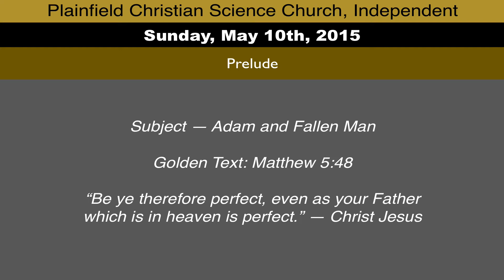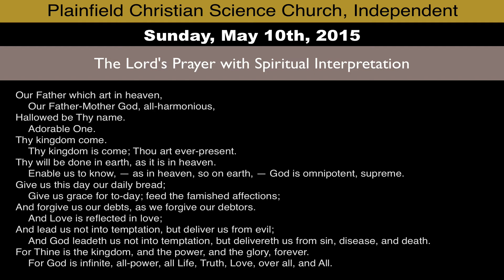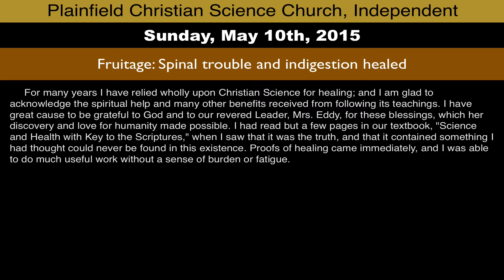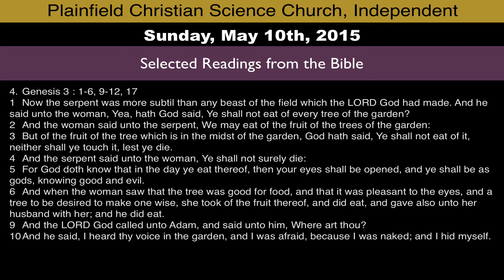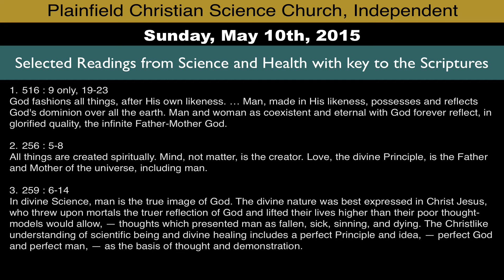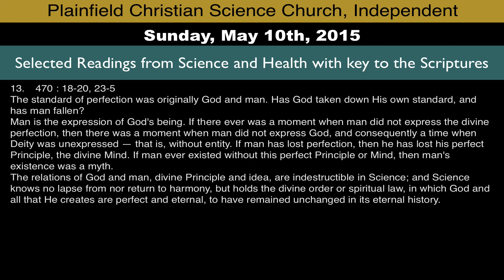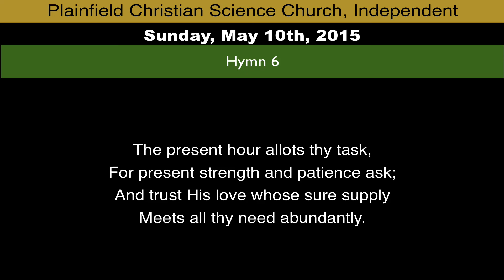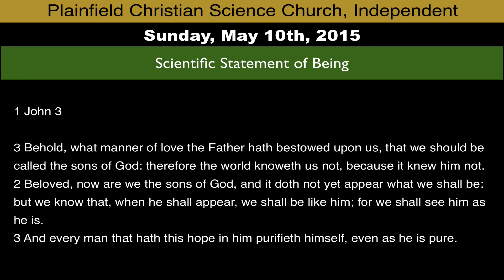Sunday, May 10th, 2015 service - Subject: Adam And Fallen Man